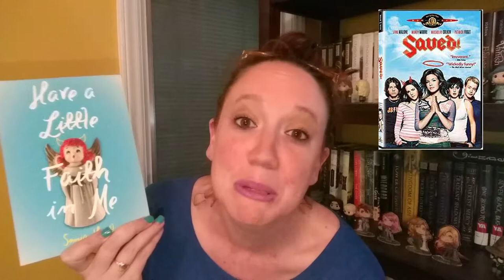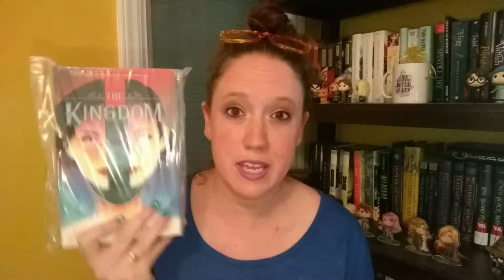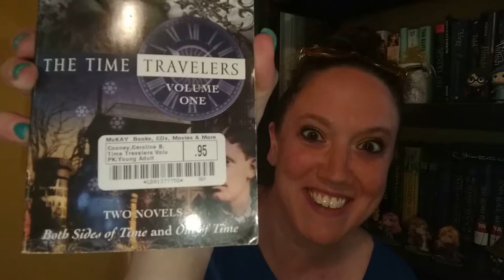An Update on my Bookshelf Goal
Hey guys! Just giving you an update on my goal to work alphabetically through my bookshelf. Dude. It's not going well.

Atwood, Margaret - The Handmaid's Tale
Barton, Bree - Heart of Thorns
Bartoletti, Susan Campbell - Hitler Youth
Brandes, Nadine - Romanov
Braswell, Liz - The Nine Lives of Chloe King (The Fallen, The Stolen, and The Chosen)
Bray, Libba - The Diviners
Cicatelli-Kuc, Katie - Quarantine
Cooney, Caroline B. - Out of Time
Eulberg, Elizabeth - Past Perfect Life
Eves, Rosalyn - Blood Rose Rebellion
Faizal, Hafzah - We Hunt the Flame
Garber, Stephanie - Finale
Garretson, Dee - All is Fair
Hale, Shannon - Austenland
Hanks, Tom - Uncommon Type
Hartl, Somia - Have a Little Faith
Hillyer, Lexa - Spindle Fire
Hocking, Amanda - Watersong Series - Tidal, Elegy  (I just looked these up and they're actually the 3rd and 4th books in a series sooooo I guess I'll have to grab the first two)
Kontis, Alethea - Woodcutters Sisters Series - Enchanted, Hero, Dearest
Lowe, Katie - The Furies
Lowry, Lois - Son
Lyga, Barry & Morgan Baden - The Hive
Marr, Melissa - Seven Black Diamonds, One Blood Ruby
Ngan, Natasha - Girls of Paper & Fire
Obama, Michelle - Becoming
Olson, Kayla - The Sandcastle Empire
Rebele-Henry, Brynne - Orpheus Girl
Rollins, Danielle - Stolen Time
Rothenberg, Jess - The Kingdom
Scholte, Astrid - Four Dead Queens
Segel, Jason, & Kirsten Miller - Nightmares!
Selene, Lyra - Amber & Dusk
Smith, Crystal - Bloodleaf
Stein, Garth - The Art of Racing in the Rain
Sterling, Isabel - These Witches Don't Burn
Taub, Melinda - Still Star-Crossed
Wilkins, Kim - Daughters of the Storm
Wilson, Jennifer - New World Rising
Winters, Cat - Odd & True
Zoboi, Ibi - Pride